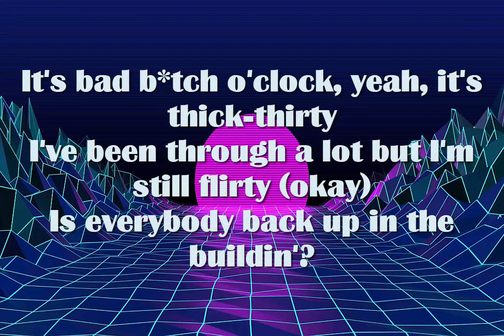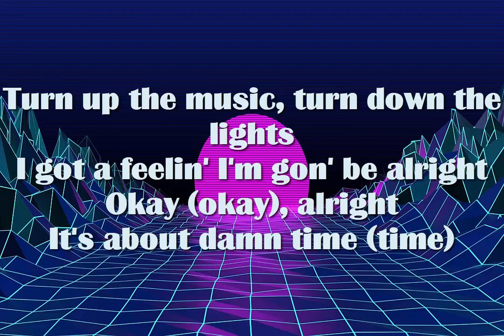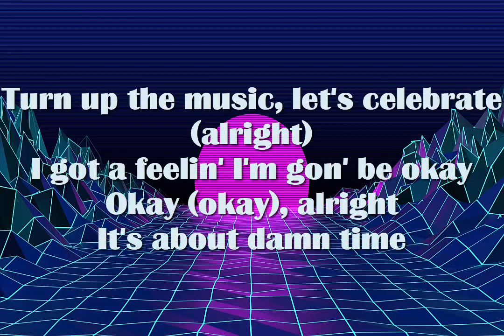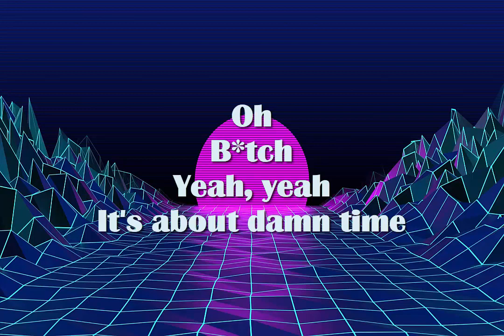Lizzo - About Damn Time Lyrics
Feeling fussy, walkin' in my Balenci-ussy's
One to get up, one to get down

Oh
Bitch
Yeah, yeah